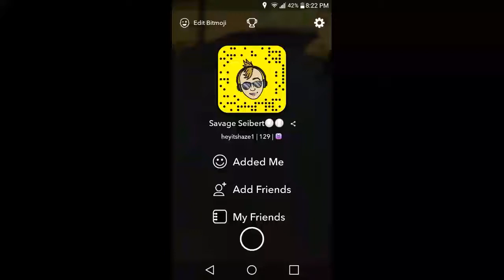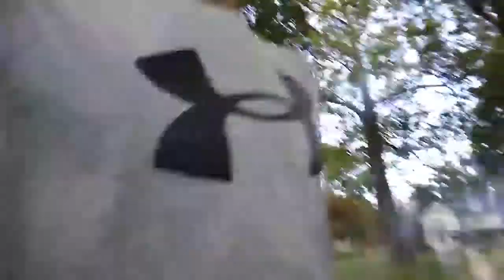Swimming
Like and sub comment to plx thx broooss